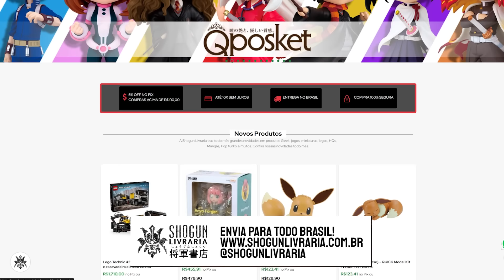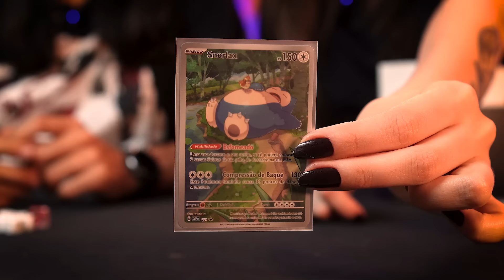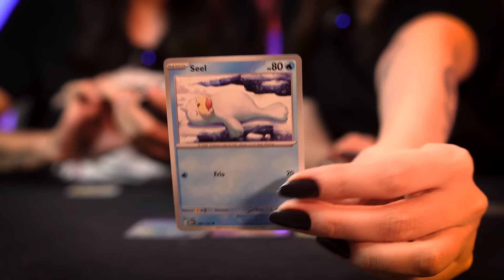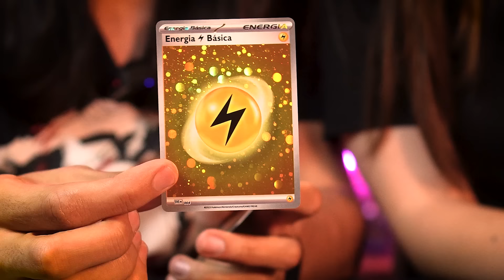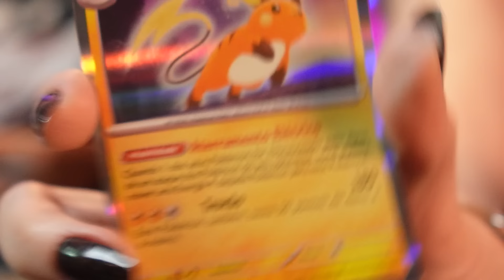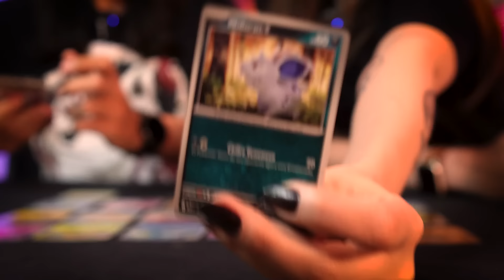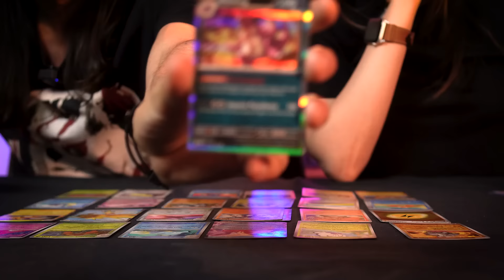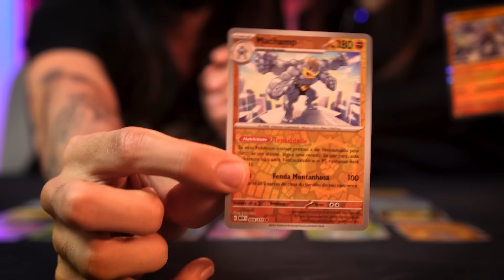ABRINDO CARTINHAS DE POKÉMON!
Procurando Card Games, Mangás e Colecionáveis? VISITE

Abrimos uma Box Elite Pokémon Escarlate e Violeta do Snorlax, em busca de cartas brilhantes e raras desse card game maravilhoso!